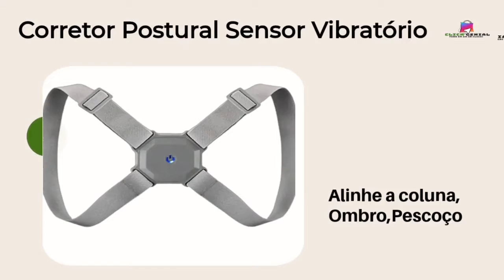Corretor Postural Inteligente Recarregável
O Corretor Postural Inteligente é o que você precisa para se livrar das dores nas costas causadas pela postura inadequada.

Ele possui Sensor Vibratório que identifica e sinaliza sempre que sua coluna e ombros estiverem em postura incorreta.

O produto é unissex e é recomendado para todas as idades. Ele conta com alça ajustável que se adapta perfeitamente a qualquer tipo de corpo.

Além disso, o Corretor Postural é recarregável e pode ser utilizado por até 15 dias seguidos sem a necessidade de uma nova carga.

ESPECIFICAÇÕES

Ajuste as alças e vista o corretor postural.

Alinhe a coluna, os ombros, o pescoço e a cabeça.

Clique no botão de ligar e aguarde o produto vibrar 3 vezes, permaneça na posição alinhada.

Após esses passos, o Corretor estará pronto para a utilização e vibrará sempre que a sua postura ficar em um ângulo incorreto.

Quanto maior for o tempo de utilização do produto durante o dia, mais rápida será a correção da postura.

CARACTERÍSTICA DO PRODUTO

Tamanho: Único (Ajustável)
Material: Polímero
Capacidade da bateria: 500mah (Recarregável)
Alimentação: USB
Cor: Cinza